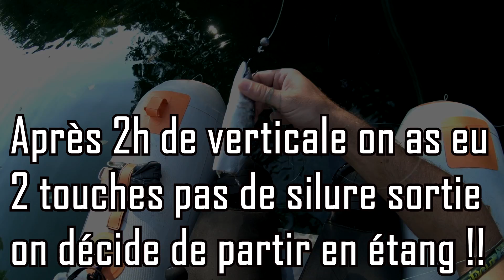SILURE AU MAQUEREAU DEEPER VERTICALE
🔵 Matériel utilisé : Go Pro 6 Black